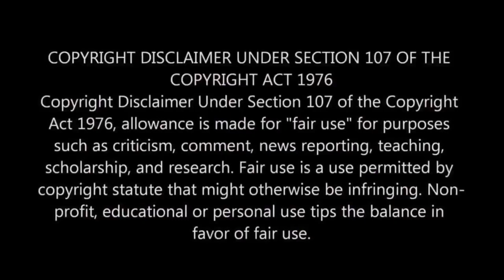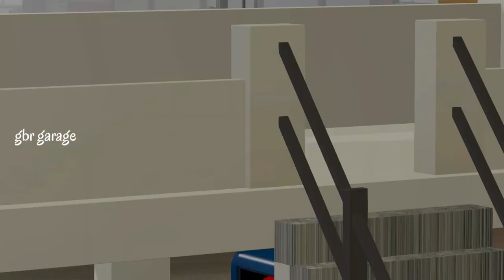🎀🤩Jeyam Velmurugan 🤩 TN PRIVATE BUS தூங்கா_நகரம் 🏇|🔥மதுரை-கம்பம் 🎀 BABBULU EDITION 🎀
🤩 Lets Enjoy The ride Jeyam Velmurugan's Morning 1st Ride From Cumbum To Madurai 🤩
💚 MODS USED ❤️
Bus Mod       : Arka Gaming's Gemini Coach
Map Mod      :  Sumatra V1.31
Cawl Addon :  ~

💙 MODS LINK 🧡
~ Map Credits :  S.Ilham (Safarul Ilham)
~ Fix Mod       : @BIJUMON

🔵 TRAFFIC🚦
~ TNSTC Traffic:  @jk5
~ Dreamz           :  @SBTI_Universal
~ Veera Coach  :  @IBSGaming
~ Dost, Minivan,
    Lorry               :  @thelittlethings2

🤍 SKIN LINKS 💜

~ Special Thanks To Jeyam Velmurugan Fans🤩🤩

    Link                            :
    Password                  :  💜💜💜

👈 TAGS 👉